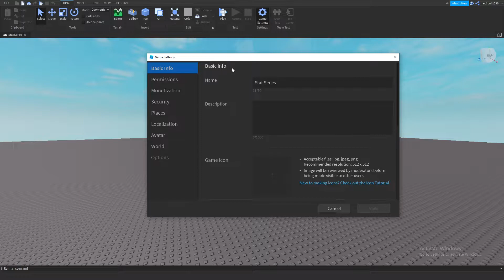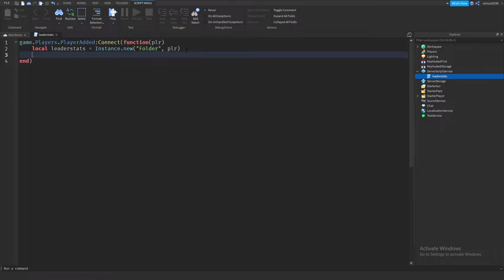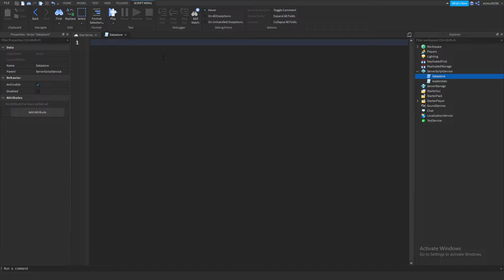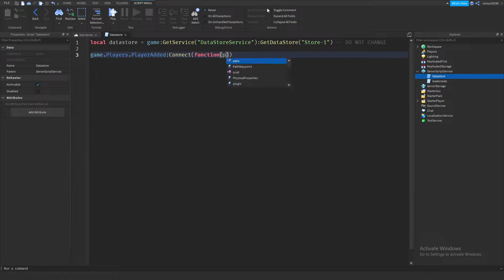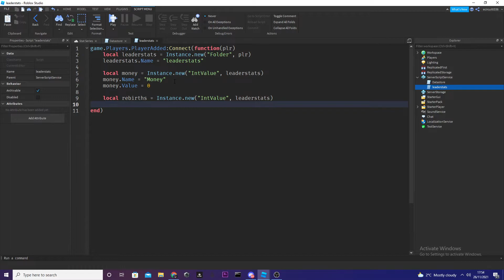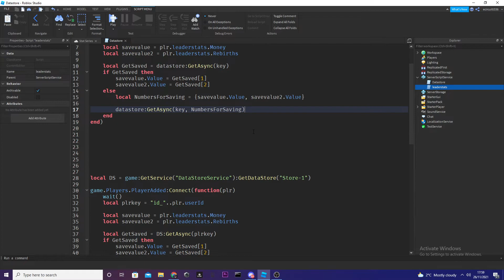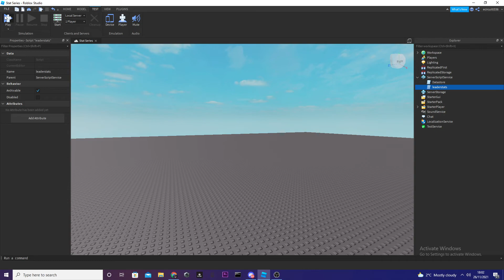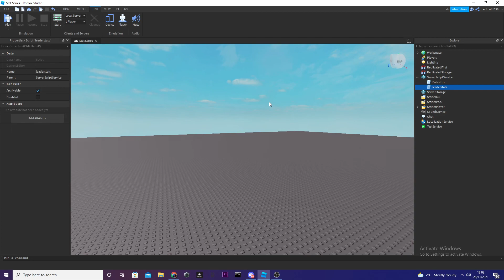Roblox DataStore Tutorial - Saving and Loading leaderstats (READ DESC)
Roblox DataStore Tutorial - Saving and Loading leaderstats

In this video, Scorchpick will teach you how to create, save and load leaderstats using Roblox Datastores.

EPISODE DIFFICULTY: Easy

--- RECORDED BY SCORCHPICK ---

--- DRIPLE STUDIO SOCIAL MEDIA ---

--- SCHEDULE ---

Schedule:
Please check our "About" page to see our schedule.